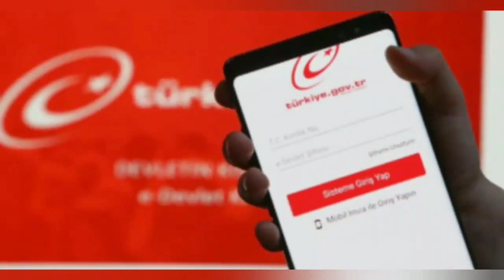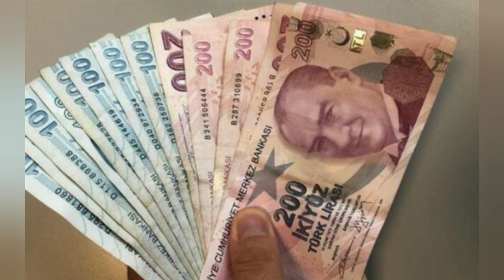Sosyal Yardım Kapsam Dışı Ne Demek ?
işte ayrıntılar videoda...